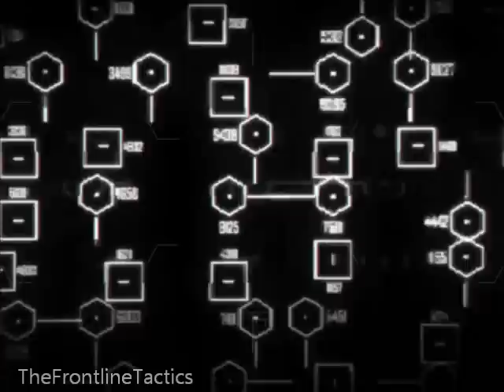Crysis 2 Part 1 INTRO CINEMATIC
Crysis 2 part 1 by whiplash